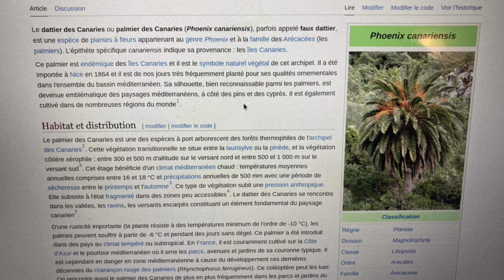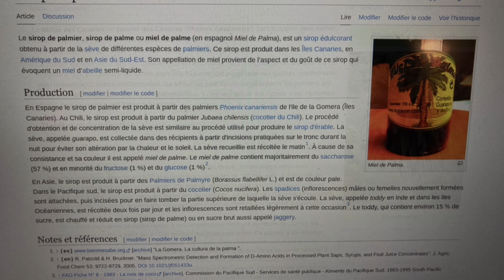A la découverte du phoenix des Canaries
Dans cette vidéo, nous allons à la découverte du phoenix canariensis, un splendide palmier et qui produit une sève comestible une fois transformée !
Un sève merveilleusement riche en nutriments ! C'est l'occasion de faire un peu de botanique, de dévorer des yeux un délicieux dessert canarien, et faire un petit tour à la Gomera.
Le phoenix des Canaries est rustique et peut être cultiver dans beaucoup de régions en France, j'en ai de jeunes plants qui passent l'hiver en serre froide...